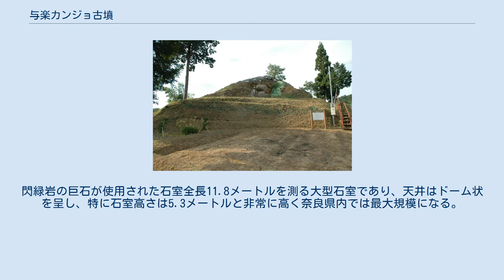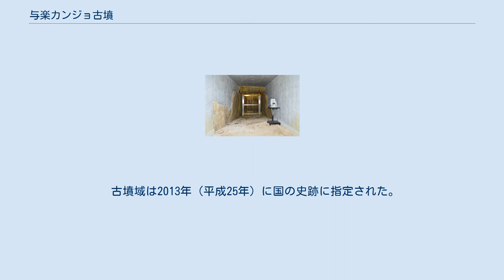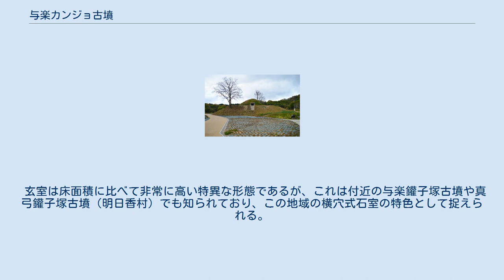与楽カンジョ古墳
与楽カンジョ古墳（ようらくカンジョこふん、乾城古墳）は、奈良県高市郡高取町与楽（ようらく）にある古墳。
形状は方墳。
与楽古墳群を構成する古墳の1つ。
国の史跡に指定されている（史跡「与楽古墳群」のうち）。
 奈良盆地南縁、貝吹山から南に延びる丘陵の先端部に築造された古墳である。
丘陵尾根上では寺崎白壁塚古墳・与楽鑵子塚古墳・与楽カンジョ古墳が北から南に並び、周辺丘陵には約100基の古墳が分布する。
2002年度（平成14年度）以降に発掘調査が実施されている。
 墳形は方形で、一辺36メートル・高さ10メートルを測る（かつては円墳として認知された）。
閃緑岩の巨石が使用された石室全長11.8メートルを測る大型石室であり、天井はドーム状を呈し、特に石室高さは5.3メートルと非常に高く奈良県内では最大規模になる。
石室内の副葬品としては金銅製耳環・銀製指輪・不明鉄製品・砥石・須恵器・土師器（ミニチュア土器把手含む）等が検出されている。
 この与楽カンジョ古墳は、古墳時代後期-終末期の6世紀末葉-7世紀前半頃の築造と推定され、8世紀初頭頃までの追葬が認められる。
与楽鑵子塚古墳・与楽カンジョ古墳・寺崎白壁塚古墳の3基は一帯の古墳群の首長墓であり、ミニチュア炊飯土器の出土（鑵子塚・カンジョ・白壁塚）・ドーム状石室（鑵子塚・カンジョ）の点で渡来系氏族の墳墓群と想定され、特に被葬者としては東漢氏一族とする説が挙げられている。
 古墳域は2013年（平成25年）に国の史跡に指定された。
現在では史跡整備のうえで公開されている。
 石室 玄室 主体部の埋葬施設としては、両袖式横穴式石室が構築されており、南方向に開口する。
 石室には閃緑岩の巨石が使用されており、石室内面に比較的扁平な面を向ける。
側壁は左壁で5段積み、右壁は4段積み。
四壁を内側に持ち送り、ドーム状天井を形成する。
天井石は巨石1枚。
玄室床面は礫敷であり、玄室の中央には漆喰の塗られた棺台が据えられる。
 玄室は床面積に比べて非常に高い特異な形態であるが、これは付近の与楽鑵子塚古墳や真弓鑵子塚古墳（明日香村）でも知られており、この地域の横穴式石室の特色として捉えられる。